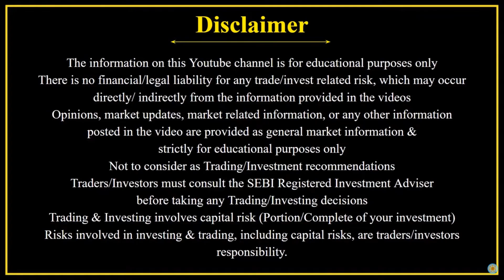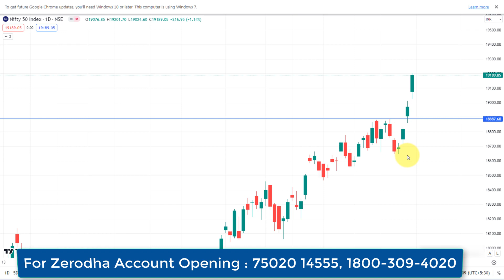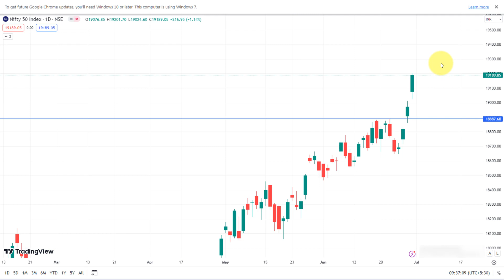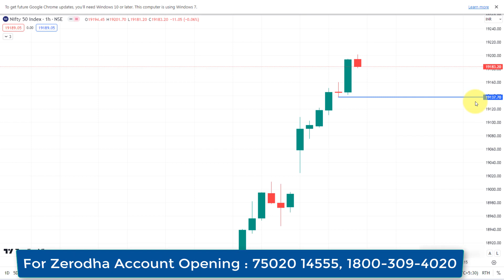Nifty Strong Bullish Trend - ஆ? அல்லது 18,860 தொடுமா ? | Weekly Analysis | 3 July 2023